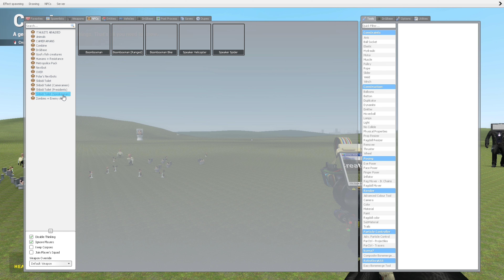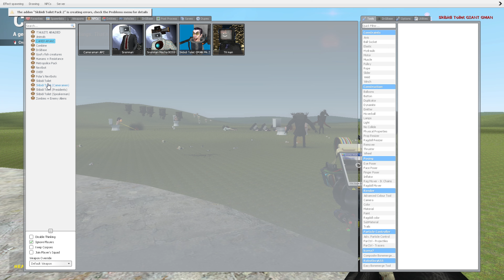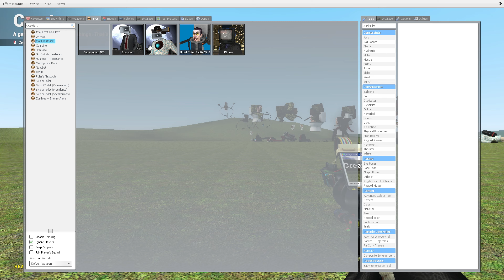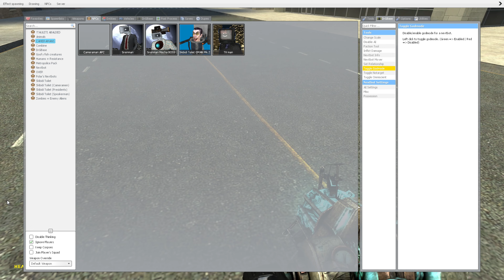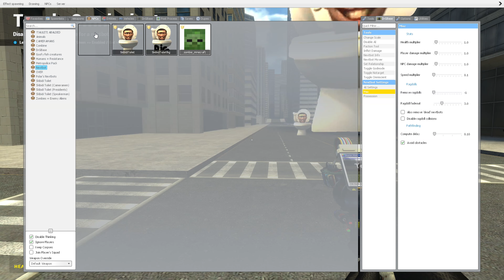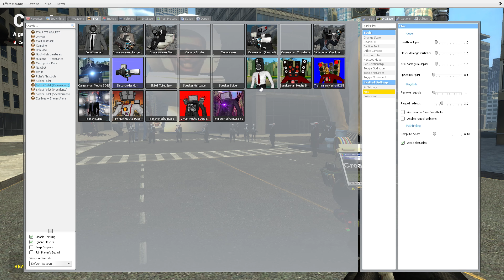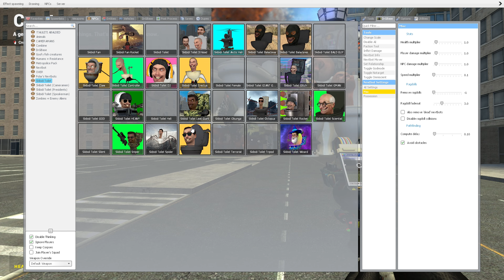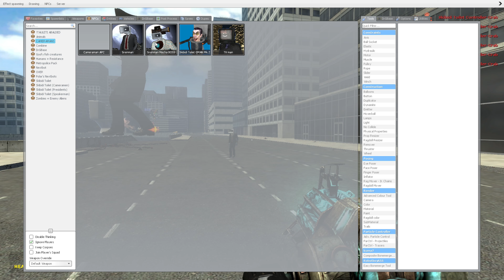Dangerous Skibidi vs Giant Camera man vs Giant TV Man Who wil WIn ? read description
In the middle of an epic battlefield, where the clouds swirled dramatically in the sky, the Skibidi Toilet, the Camera Man, and the TV Man prepared for an ultimate showdown! 🌩️⚡ The air buzzed with excitement as children with wide, astonished eyes 👀 stood in awe, pointing towards the action! 📸

✨ Skibidi Toilet—clanking and clattering—zoomed forward with speed no one could believe! 🚽💨 Its toilet seat rattled menacingly, as if saying, "I'm ready to flush the competition!" 😤

But wait! Camera Man wasn’t backing down, oh no! 🎥 With a gleaming lens for an eye, he zoomed in, focusing intensely on the target. His camera whirred as he adjusted his angles like a pro! 📷💪 "Lights, camera, ACTION!" His zooming ability was next level—catching every angle, every movement with precision. 🔎✨

And just then, bam, out of the blue—TV Man made his entrance! 📺✨ Flashing every channel you could think of, from cartoons to breaking news! His screen flickered, showcasing wild patterns and baffling the crowd of kids. 🌀🤩 BOOM! Out of nowhere, he launched a surge of static electricity—sending sparks flying everywhere! ⚡⚡

The battle raged on: Skibidi Toilet dodging attacks, Camera Man zooming closer, and TV Man broadcasting chaos! Each clash sent the children gasping with excitement! 😱👧🧒 "Who’s gonna win!?" they screamed, their little voices echoing through the sky. 🗣️